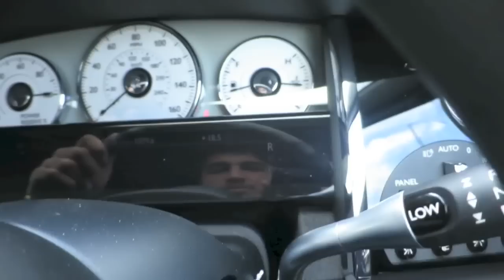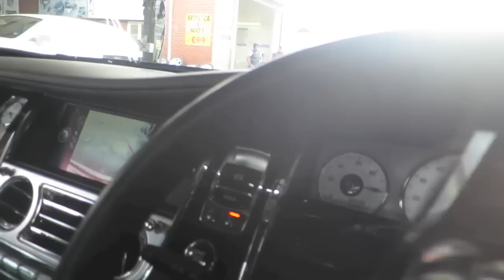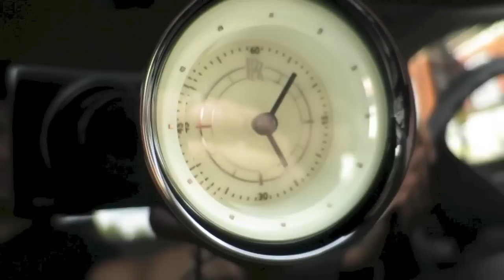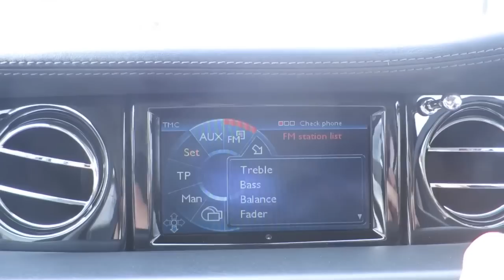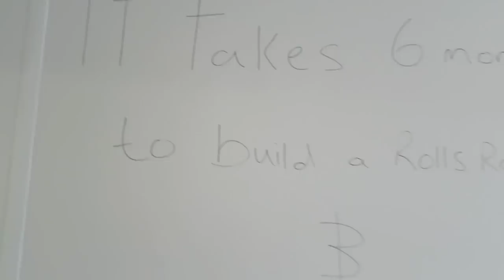Vlog 22: Just a TYPICAL Monday Afternoon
t’s just a typical Monday afternoon! I get the Rolls Royce’s washed and  visit PET HQ for an update!

Rolls-Royce Motor Cars Limited is a British luxury automobile maker. A wholly owned subsidiary of German group BMW, it was established in 1998 after BMW was licensed the rights to the Rolls-Royce brand name and logo from Rolls-Royce plc and acquired the rights to the Spirit of Ecstasy and Rolls-Royce grill shape trademarks from Volkswagen AG. Rolls-Royce Motor Cars Limited operates from purpose-built administrative and production facilities opened in 2003 across from the historic Goodwood Circuit in Goodwood, West Sussex, England, United Kingdom. Rolls-Royce Motors Cars Limited is the exclusive manufacturer of Rolls-Royce branded motor cars since 2003.